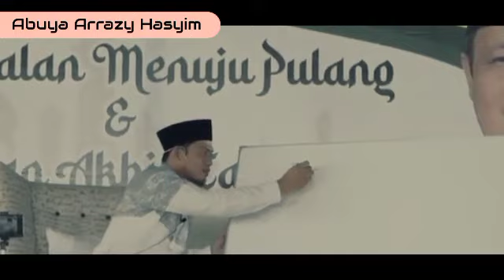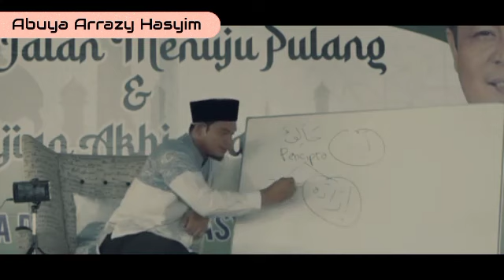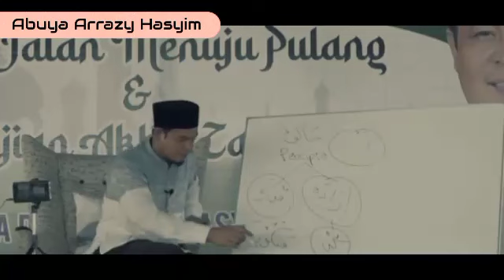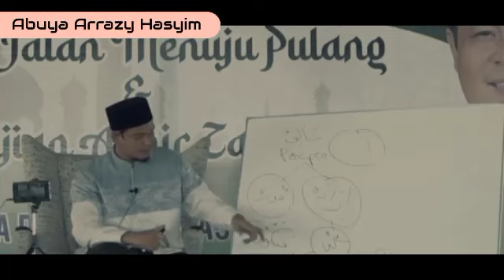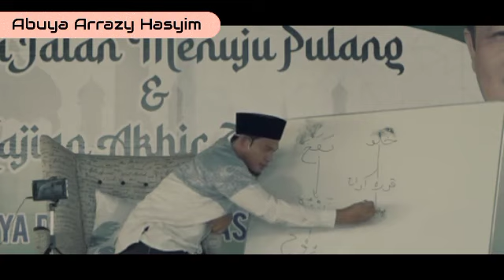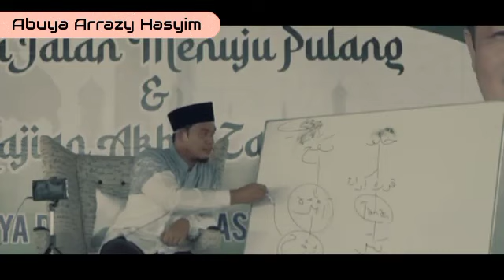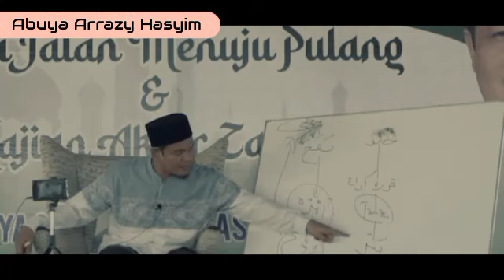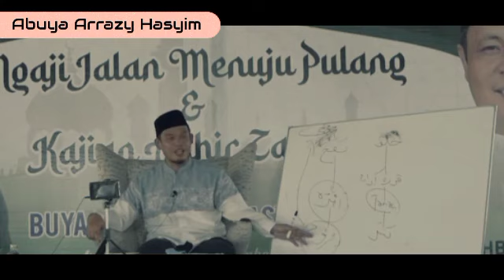DUNIA TEMPAT PERANTAUAN MAKA WAJIB TAHU JALAN PULANG - Abuya Arrazy Hasyim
DUNIA TEMPAT PERANTAUAN MANUSIA - Abuya Arrazy Hasyim